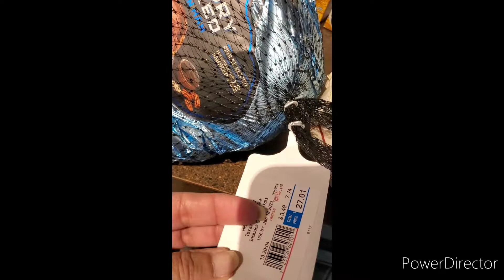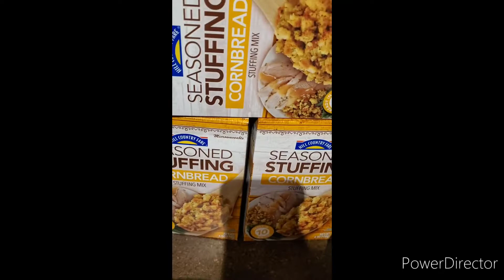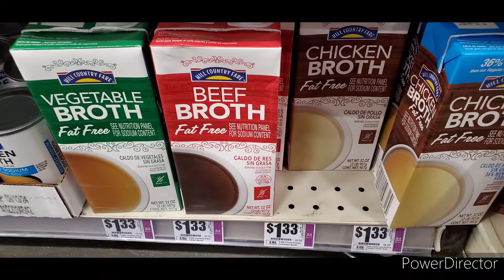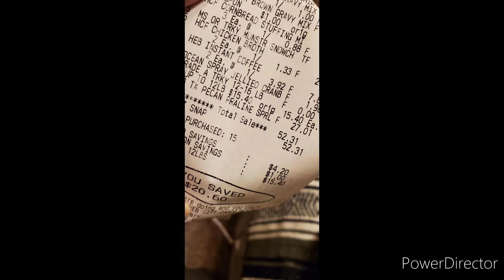Food Stamp Preparedness: get What you can BEFORE THE FOOD IS GONE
I went to a local Texas brand store H EB today to look for some deals with what little food stamps I had left for Thanksgiving dinner I was able to get just about everything and the rest will have to come out of my my preps that I've been stalking up over the year.